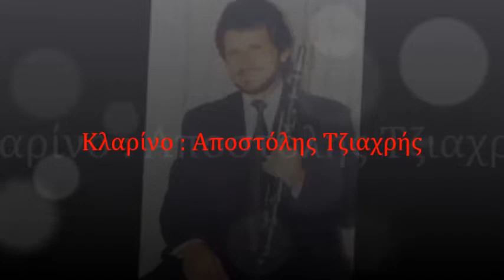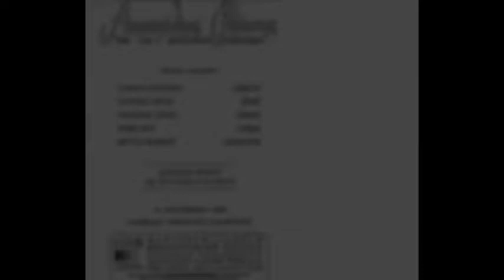Γαϊτανι ροϊδογάϊτανο - Αποστόλης Ρούντος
Από το cd "Να 'χα τ' απόσκια γύρισμα"
Κλαρίνο Αποστόλης Τζιαχρής
Βιολί Παύλος Τσιούγκος
Λαούτο Σούλης Γκιουλέκας
Κιθάρα Άρης Ντίνας
Κρουστά Θεόδωρος Μούτος